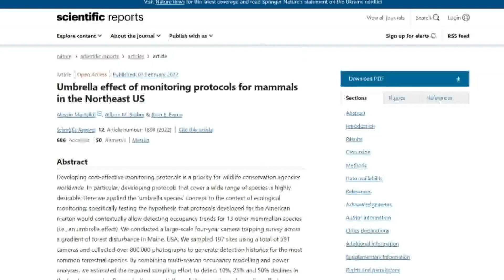What the marten reveals about the health of Maine forests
UMaine researchers say, by preserving the marten habitat, up to 11 other crucial species will be protected.